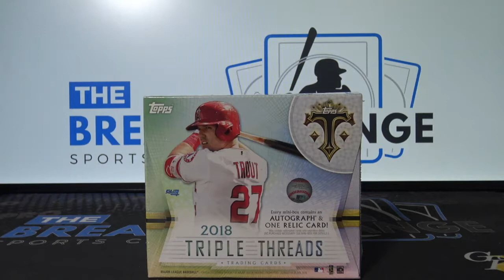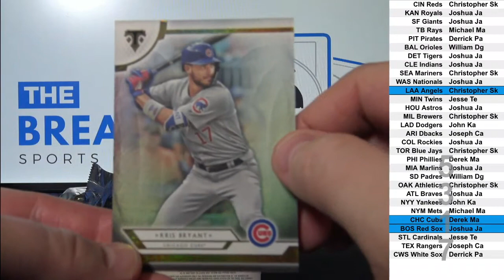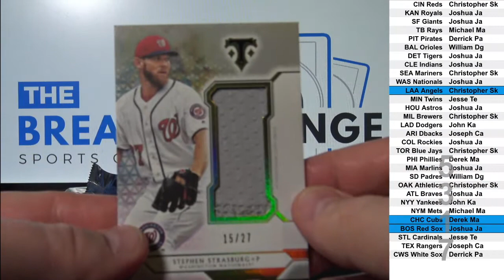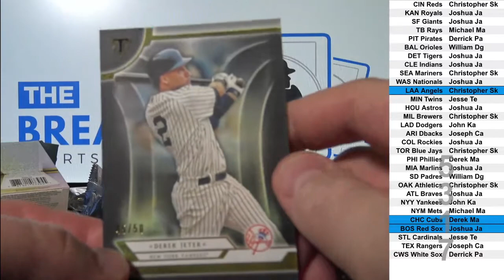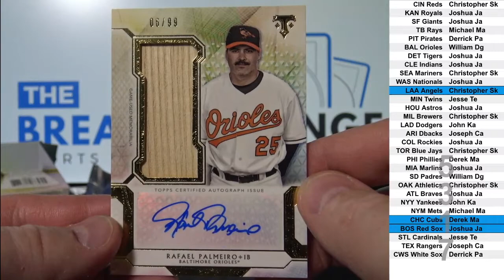2018 Topps Triple Threads Baseball 1-box break! (Break ID: 5317)